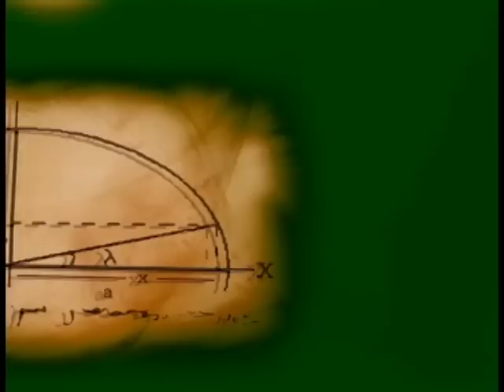UEL CIDADANIA 3 (Parte 01) - 02/08/2011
O primeiro bloco do UEL Cidadania 03 apresenta uma reportagem sobre a deficiência física e o que muda na vida de alguém que, de repente, perdeu o movimento das pernas. Traz também uma entrevista sobre os direitos das pessoas com deficiência, com Paulo Lima, presidente da ADEFIL -- Associação dos Deficientes Físicos de Londrina.